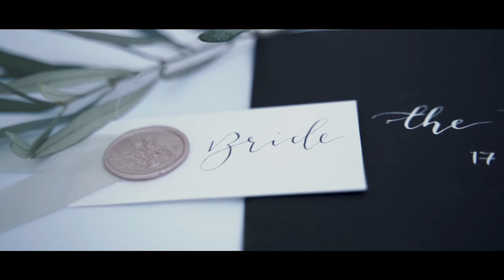Olive Grove Elegance Villa Wedding in Lefkada Greece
Experience an elegant villa wedding in Lefkada
By Lefkas Weddings with cinematography by Lense2Lense

With Maxeen Kim Photography
Floral Design: Gourioti Flowers
Stationery: White Olive Design Studio
Hair & MUA Despoina Kourbei
Catering: Il Sapore Catering
Dress: Vlachos Bridal Lefkada